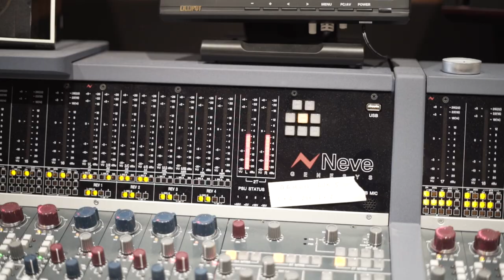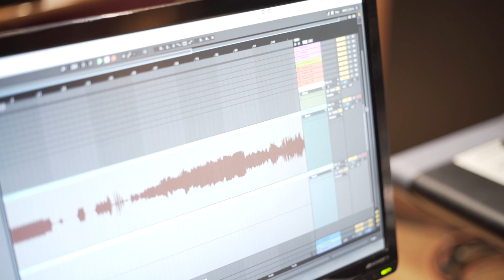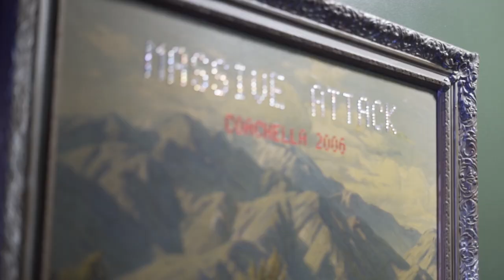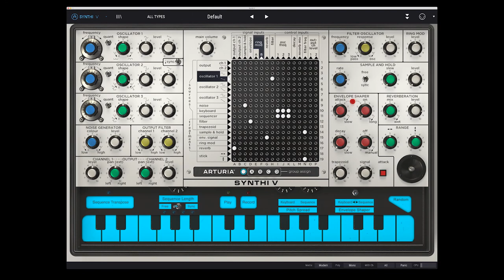Massive Attack / Euan Dickinson | Getting creative with MicroFreak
Massive Attack are known for their intensity, wide range of emotions and inimitable electronic sound. Arturia visited their studio in Bristol, UK, to see how the MicroFreak has added to their creative process.